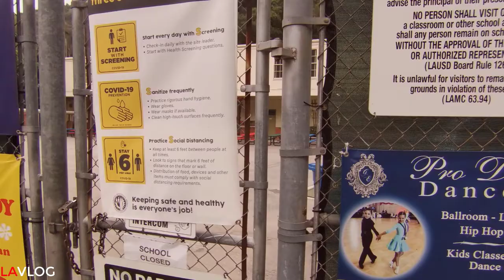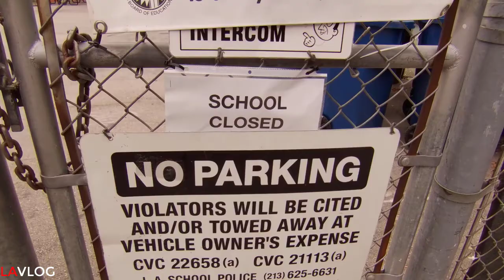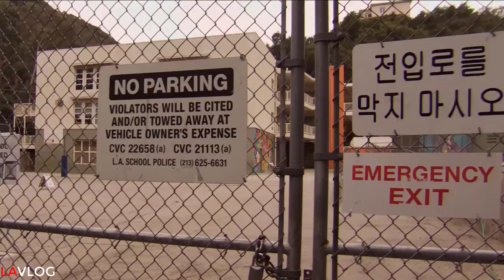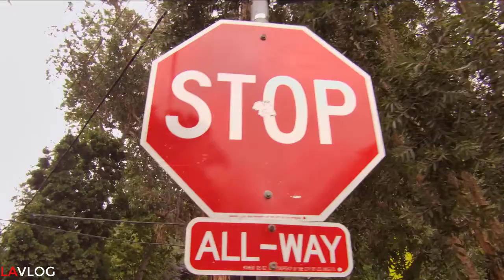Wonderland Ave Elementary School